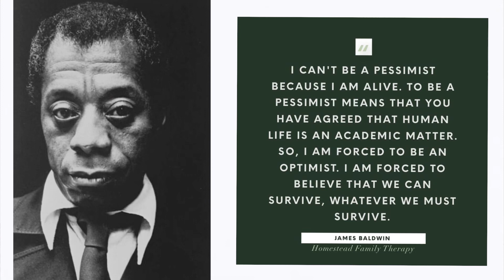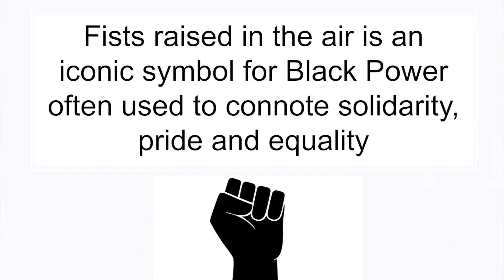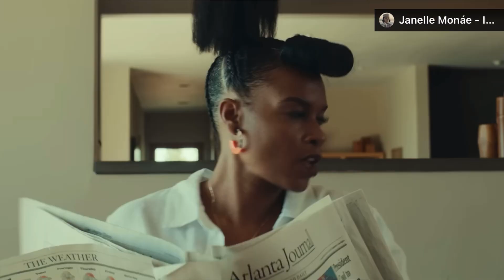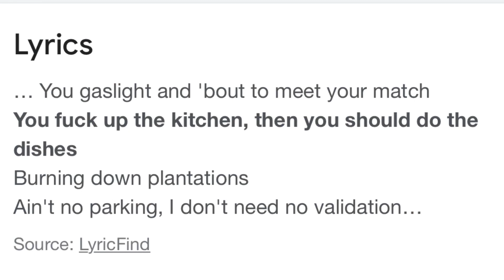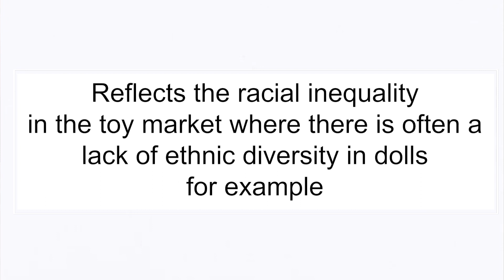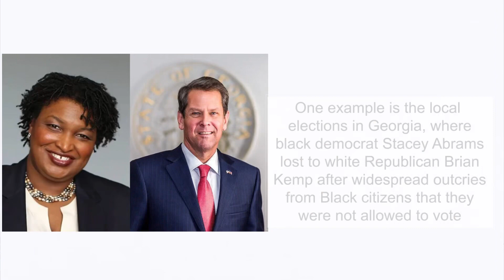A Level Media - Turntables by Janelle Monae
Aimed at Eduqas Media Stidies students, focusing on representation